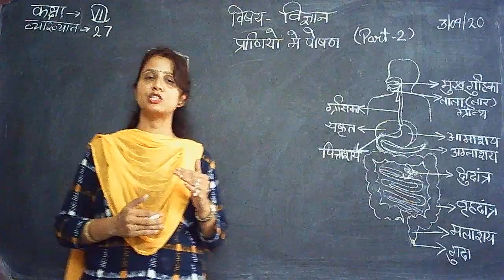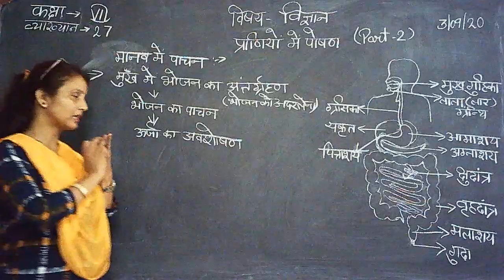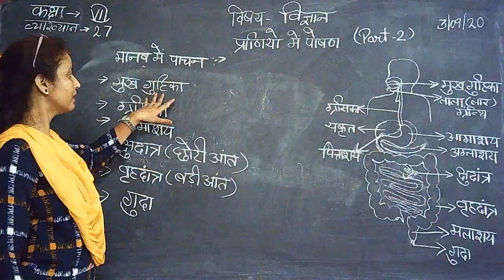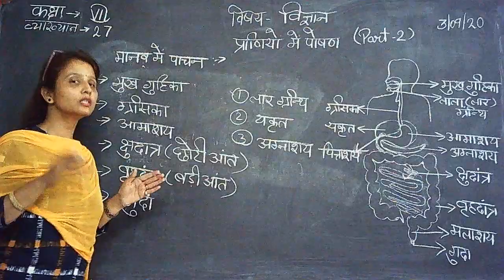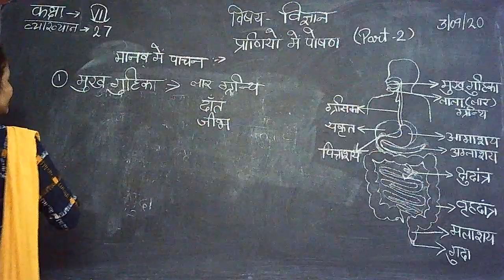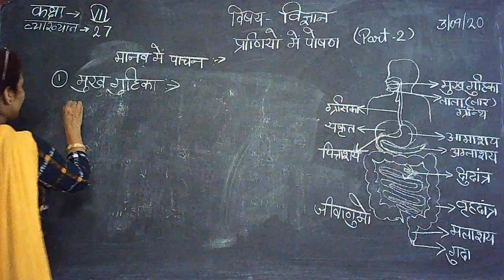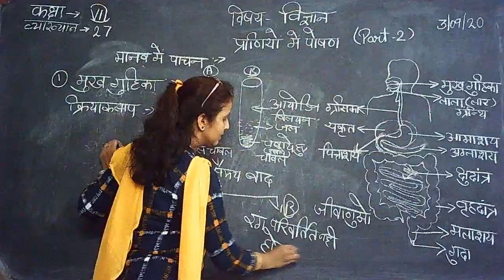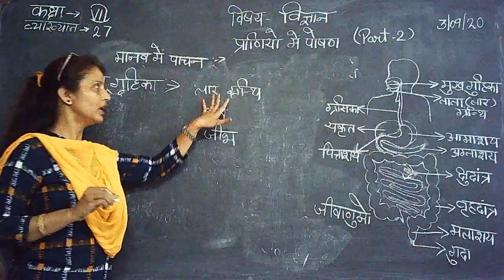7 Class Science Video on Topic - प्राणियों में पोषण भाग-2